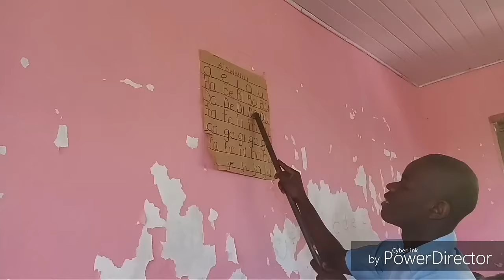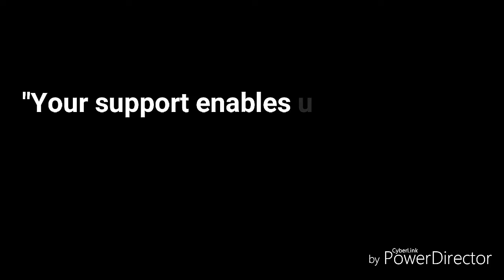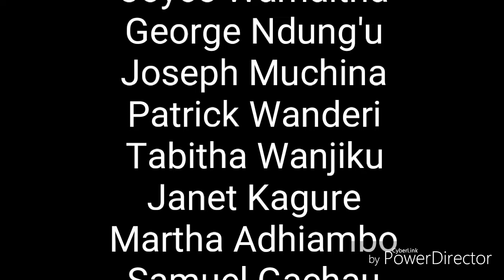Documentary by Daisy Omondi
"I AM ABLE" is a documentary (shot by an android phone) about Marianne Center; which offers vocational training to young adults who are mentally handicapped.
This Documentary is produced by Daisy Omondi Productions Enterprises (DOPE Africa) in conjuction with Marianne Center Films which comprises of film trainees at Marianne Center.
We really hope the video changes your views about handicapped people and inspires you to not give up on your dreams. We are all ABLE of being whatever we want in this world.